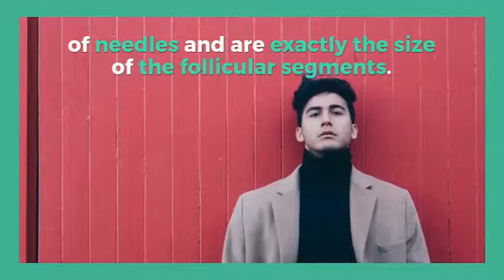Hair Transplant Toronto | Hair Free Clinics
A hair transplant is getting popular by the day. People, especially men having pattern baldness are inclined towards this procedure to have healthy hair growth. Hair transplant, Toronto, provides a lot of services for hair damage, these include scalp nourishment, surgery, LASER, etc.